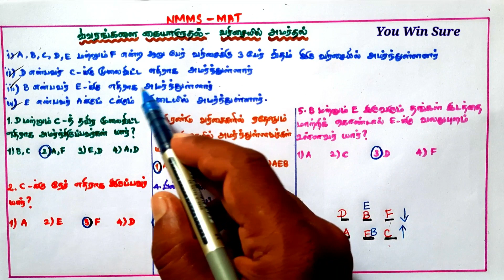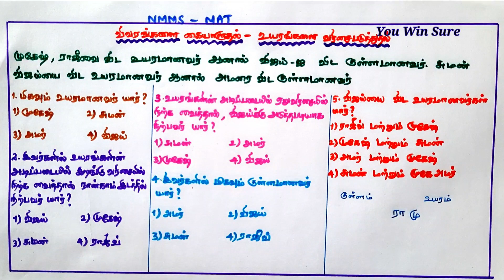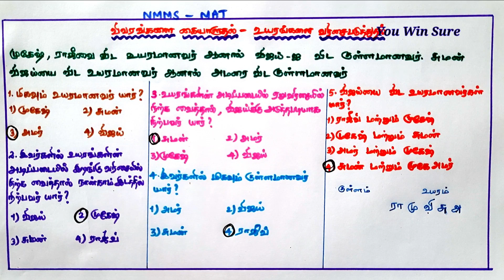NMMS - MAT- Data Handling- TNPSC - PC Exam